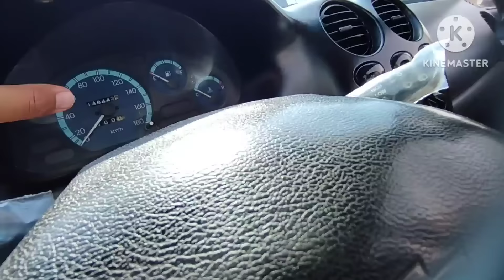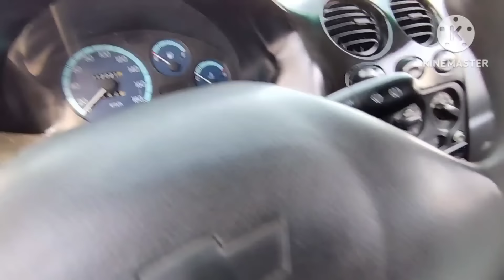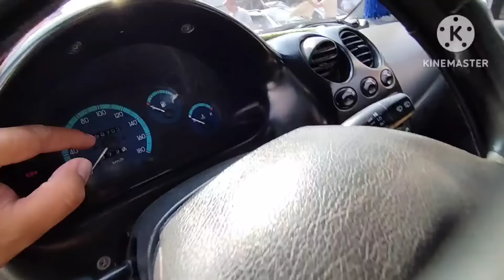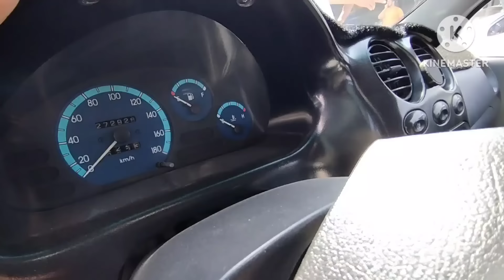8-ИЮЛ МАТИЗ best-mx НАРХЛАРИ 2024.НАРХЛАР ТУШМОКДА 1000$🤝МАТИЗЛАР СИНДИЮ💥.НАМАНГАН МОШИНА БОЗОР 2024